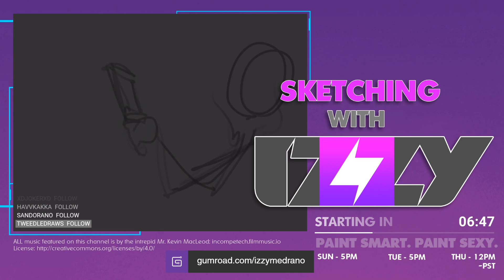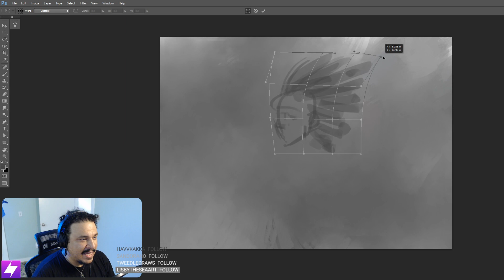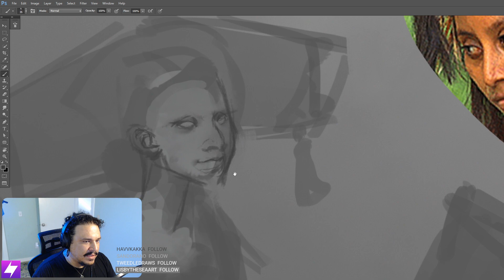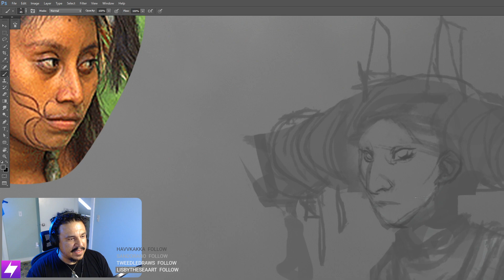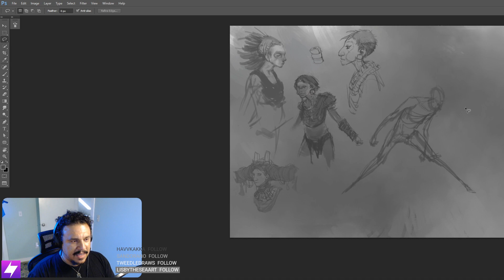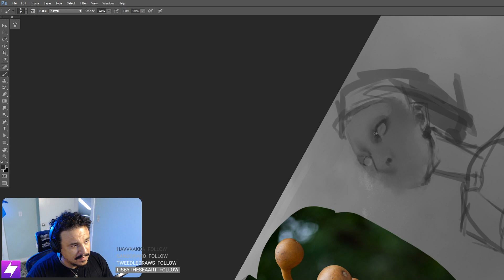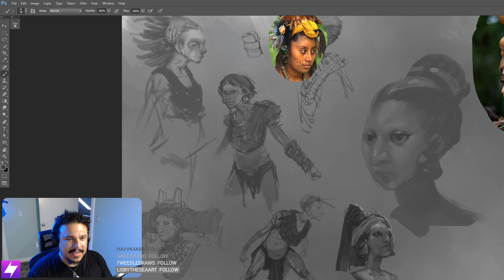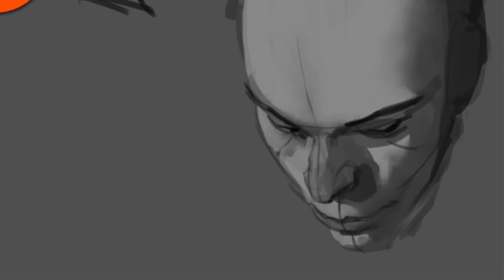Sketchin' with IZZY! (0018)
If you are interested in some no-nonsense info-packed lessons that dissect each element of painting and illustration, you are in the right place.

OR

Pick up individual lessons and learn at your own pace on my Gumroad account.